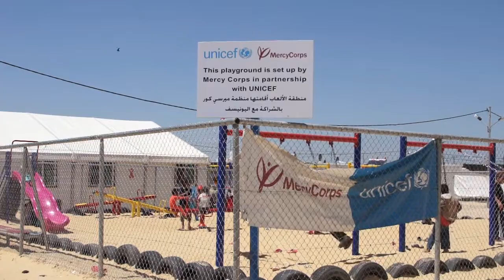Syrious Mission Humanity House 2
Op 20 april was ik met een team van creatieve musici naar Jordanië om een project op te zetten in een Syrisch vluchtelingenkamp. In samenwerking met UNICEF kregen de kinderen in het kamp workshops waarin zij op muzikale wijze hun verhaal leerden delen met elkaar en de buitenwereld. Deze activiteiten resulteerden in een concert waarin de boodschap van deze kinderen hoorbaar werd voor de buitenwereld. Op deze wijze werd de verlammende situatie waarin de wereld zich afzijdig houdt van het geweld in Syrië doorbroken en werden er actieve verbintenissen gemaakt tussen Nederlanders en Syriërs die níet het journaal haalden. Juist zij vertellen ons veel meer over de situatie dan beelden van rook en puin.